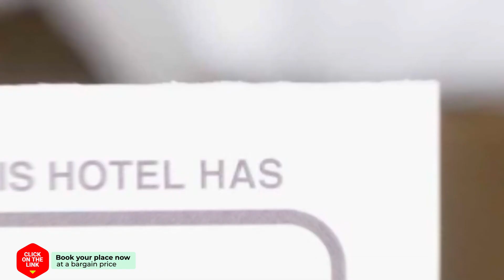Heuan Janto hotel review | Hotels in Chiang Mai | Thailand Hotels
Heuan Janto hotel video review. Hotels in Chiang Mai, asian 3 stars hotels.